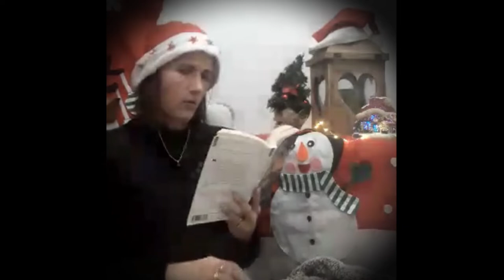On a décidé de redonner le sourire au Père Noël !!!!